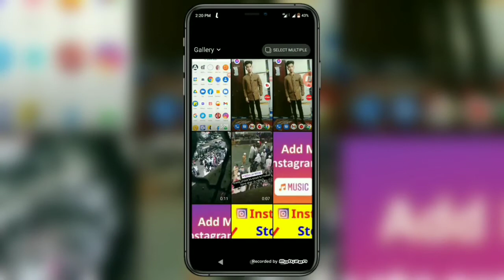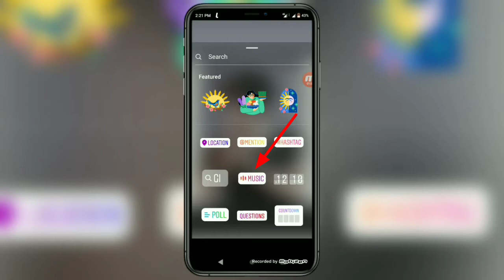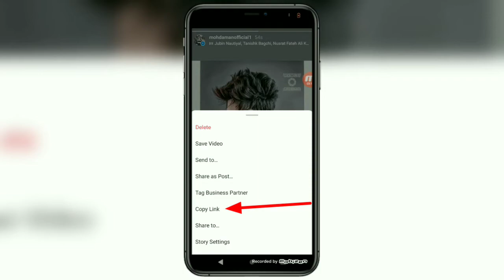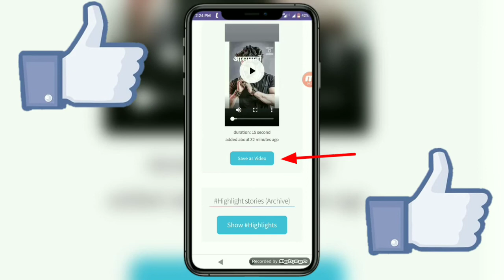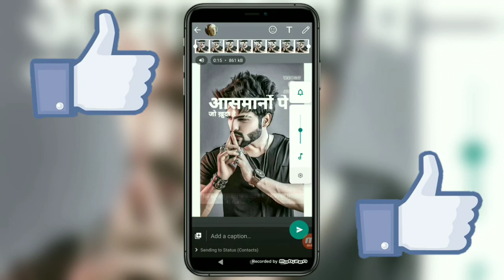Whatsapp status par photo ke sath song kaise lagaye || how to add music in whatsapp status photo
Hello friends.. I'm going to tell you in today's video.  How to songs a photo with WhatsApp status?

1  whatsapp status par photo ke sath gana kaise lagaye

2  whatsapp status me photo ke sath song kaise lagaye

3 how to add music with photo in whatsapp status

4 how to add music in whatsapp status photo

5  whatsapp status me photo ke sath song kaise lagaye without app